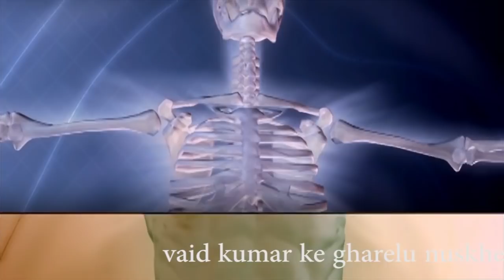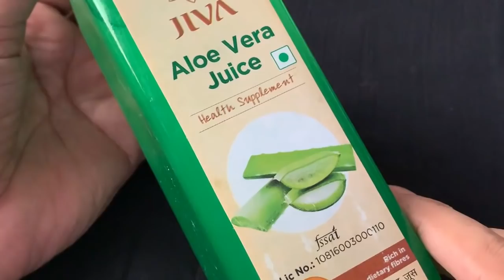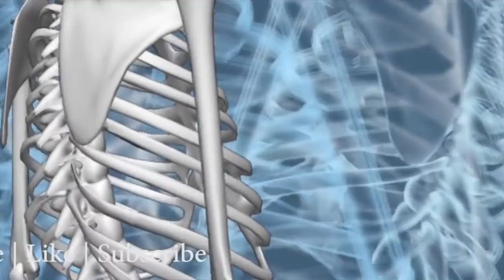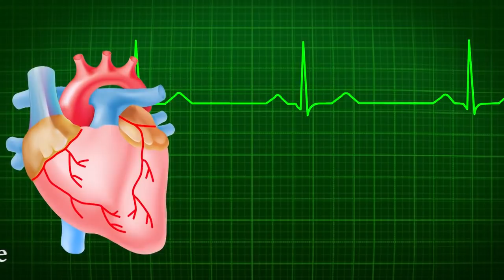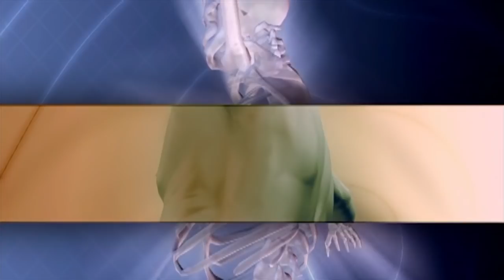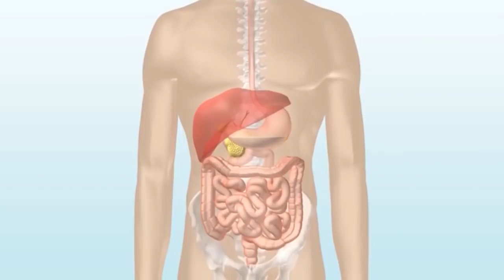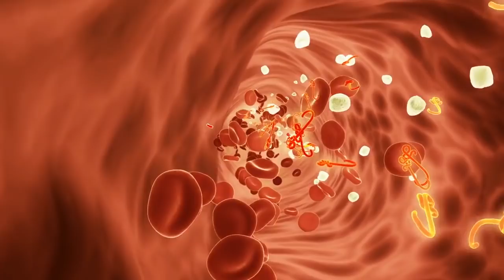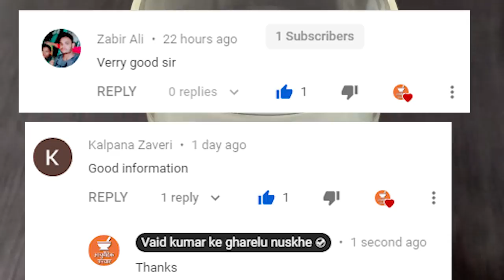1 ढक्कन रोजाना -खाट पर लेटा इंसान दौड़ने लगेगा जोड़ दर्द, कमजोरी,कैल्शियम की कमी नहीं होने देगा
घर पर 100% शुद्ध एलोवेरा जूस कब, कितना और कैसे पियें। कोई नही बतायेगा अलोविरा का जूस कैसे पियें का ऐसा तरीका - How To drink Aloe Vera Juice
एलोवेरा कैसे जूस पिये ? How to use aloevera for skin and drink ?
Beauty Gel for Skin and Hair, 30mL ...
तरीके से पियेंगे तो होंगे 100 से ज्यादा फायदे। Aloe vera Benefits
PURCHASE LINKS

BEST Tonics which I recommend everyone:

Aloe Juice 1
Amla juice 2
Nutrients capsules

You can also learn how to eat garlic in the morning in this video. Start following the steps in the video and let us know your feedback in the comments below:

धन्यवाद !